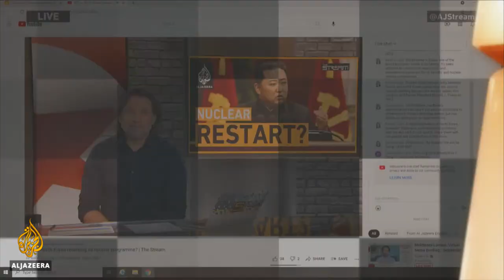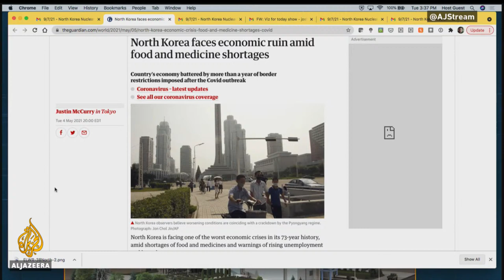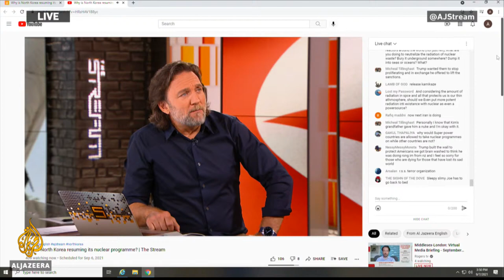Why is North Korea resuming its nuclear programme? | The Stream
North Korea appears to have restarted a nuclear reactor believed to have previously produced plutonium for weapons, according to a report from the UN atomic agency.

The International Atomic Energy Agency's assessment is based on satellite pictures of the Yongbyon nuclear plant because the group has not had access to the site since 2009 when North Korea kicked out its inspectors.

“Since early July 2021, there have been indications, including the discharge of cooling water, consistent with the operation of the reactor,” the report noted of the facility.

The report also pointed out that from December 2018 until July 2021 there had been no indication of reactor operations at the site.

Some analysts believe the resumption of North Korea’s nuclear programme signals Pyongyang is looking for the upper hand if and when negotiations with the West resume. North Korea has said it isn’t interested in talks unless the US is willing to ease sanctions.

In this episode of The Stream, we discuss the implications of Pyongyang expanding its nuclear program and its potential impact on the Korean peninsula and beyond.